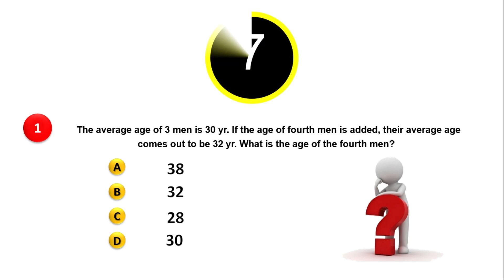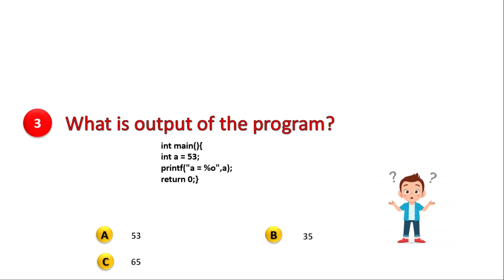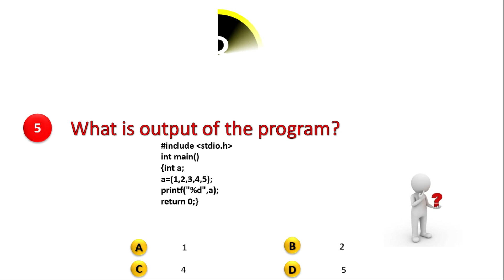Quiz-4 | you can win ₹50 every sunday